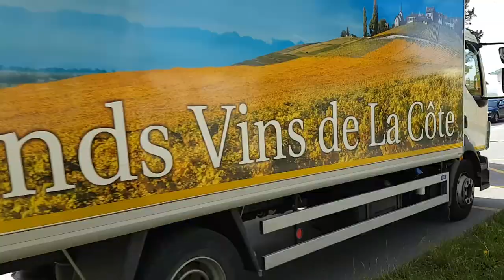Mulher Operando caçamba concreteira.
Diário de bordo de um caminhoneiro